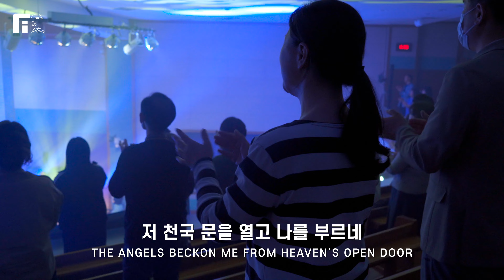죄 많은 이 세상은 내 집 아니네 (피아버전) / THIS WORLD IS NOT MY HOME (FIA.ver) - 피아워십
피아워십 목요예배 (24.05.16) I F.I.A LIVE WORSHIP

Vocals 이예나, 이기택, 김나영, 전성은, 이하윤, 유찬, 고서연, 최은혁
Piano 백민희
Keys 박신형
E.Guitar 김형기, 이하겸
Cello 이은수
Videographer 고승환, 김주리, 이은지, 김경동, 차민성, 정에스더
Photographer 김기리
Color graded by 고승환, 김주리
Video Edited by 김주리, 고승환